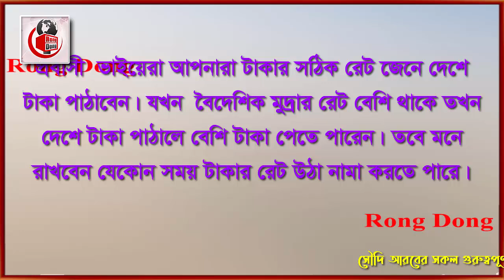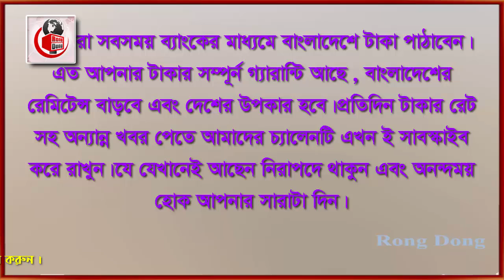সৌদি রিয়ালের রেট বেড়ে আজ আকাশ ছোয়া । Today Money Rate 22-9-2021 । আজকের টাকার রেট ।